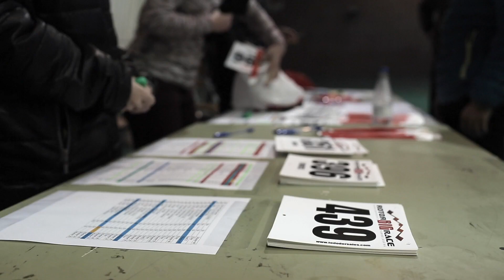Spot publicitario ROTOR Big Race 2017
Spot ROTOR Big Race 2017. Promo ROTOR Big Race 2017.
Imágenes:
-Kristian Adam.
-Sergio Cardeña.